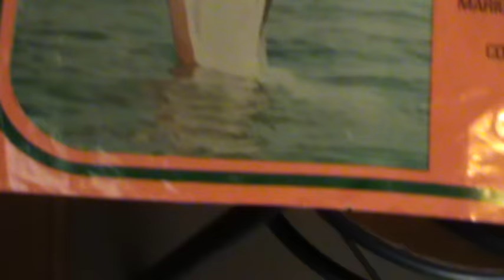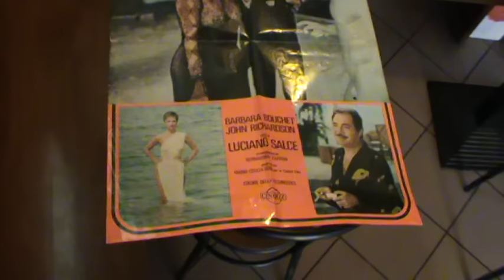L' Anatra all' Arancia - Locandina 1975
Pato a la naranja -  Argentina / Spain
Duck in Orange Sauce - USA
Ente auf Orange - West Germany
Kerato... ala italika - Greece (transliterated ISO-LATIN-1 title)
Le canard à l'orange - France
Narancsos kacsasült - Hungary
Pato com Laranja - Portugal
1975
Original Music by
Armando Trovajoli